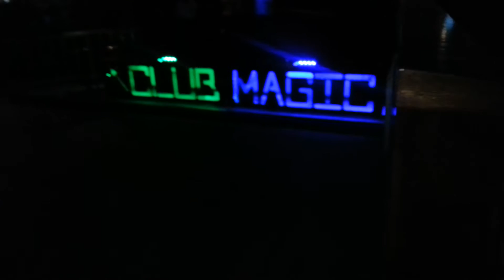Turbo TV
Harlem Shake Update @ClubMagicLawrenceKansas